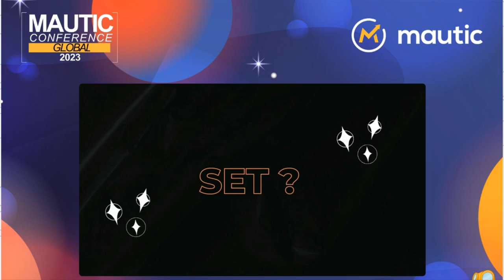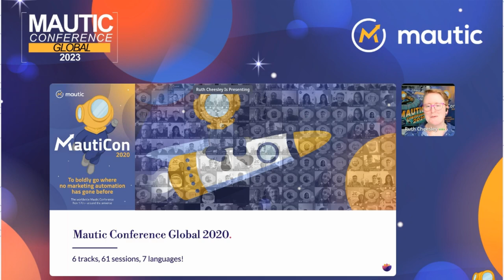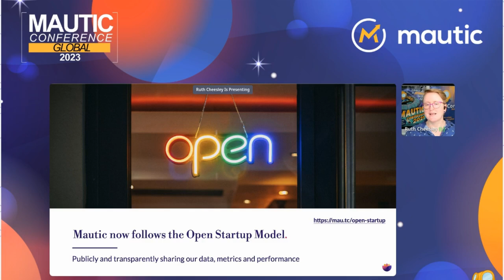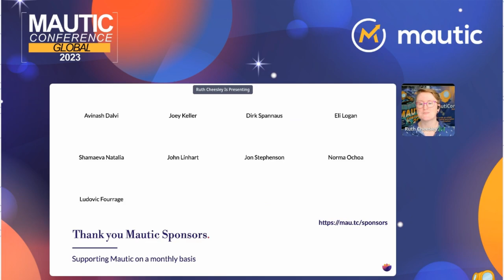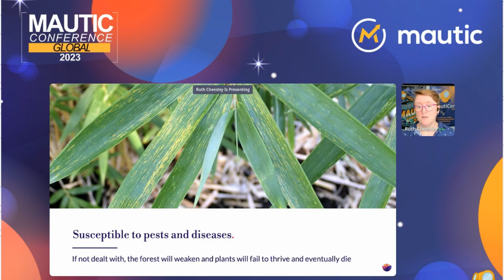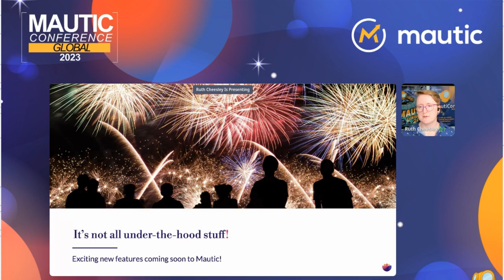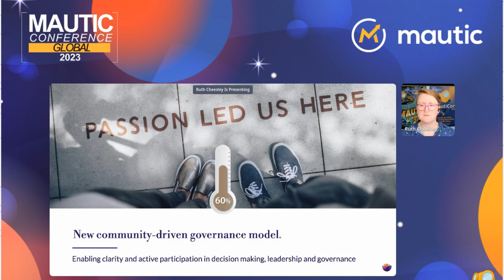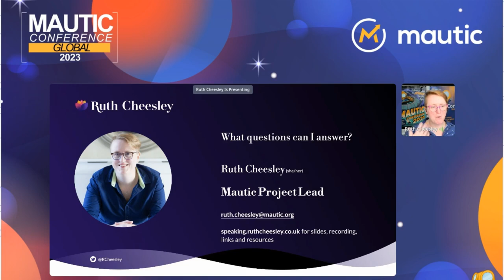The Mautic Update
An update from the Project Lead on the state of Mautic, where we are now, and where we're going in the future.